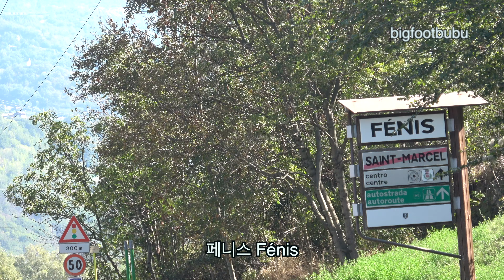[걸어서 이탈리아 1,000km] 비아 프란치제나 3회(1구간;아오스타 Aosta~샤티용 Châtillon)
로마까지 1,000km 가운데 아오스타에서 샤티옹까지 27.7km의 순례길을 걷는 첫 구간 입니다.